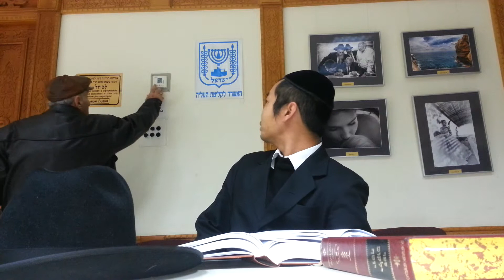PARASHAT TETZAVEH PART 01